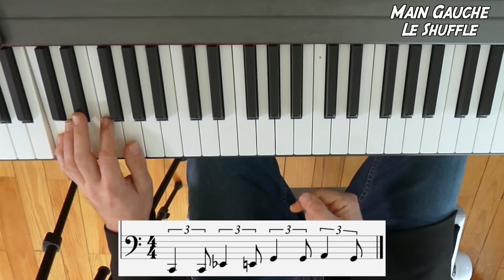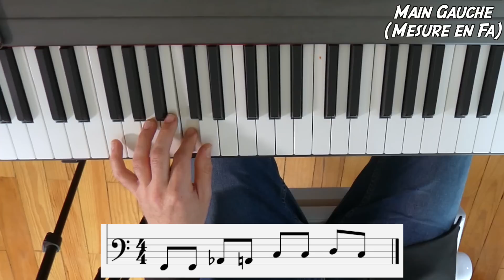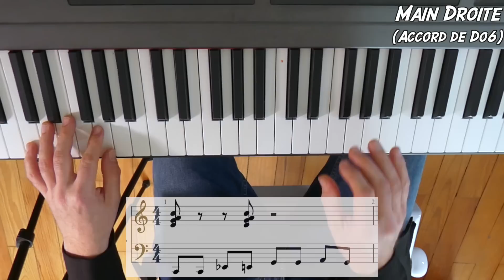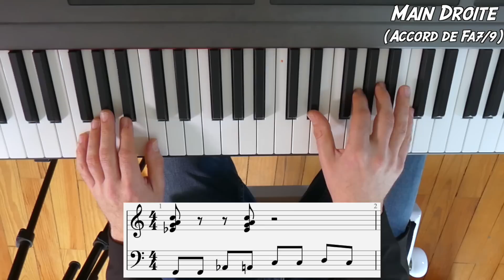🎹Boogie Woogie Style Tuto Piano n°1 - Apprendre les bases pour bien sonner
Que jouer au piano, apprendre à jouer facilement le style blues boogie au clavier, ça déchire ! :D Difficulté : 3/10 - Pour télécharger le PDF récapitulatif du cours

Voici quelques morceaux que j'adore qui m'ont entraîné dans l'amour de ce style, à écouter sans modération !

Par Amos Milbourne (chanson que j'ai écouté au moins mille fois, et la vidéo est géniale !!)

Et il y'en aurait encore plein d'autres, (notamment tout un tas de p'tits jeunes et ça fait plaisir !)

Bon voilà j'arrête parce que le listing pourrait s'allonger à l'infini ;)

Bosse bien tout ça, automatisez à fond la main gauche car on aura besoin qu'elle soit sur pilote automatique pour attaquer les prochain tuto :)

Bises à tous et à bientôt ! :)